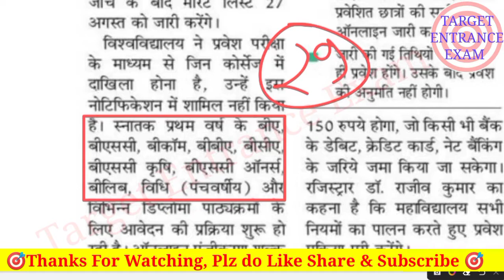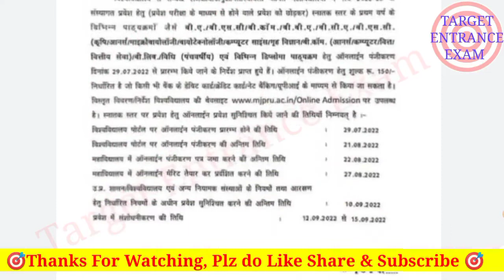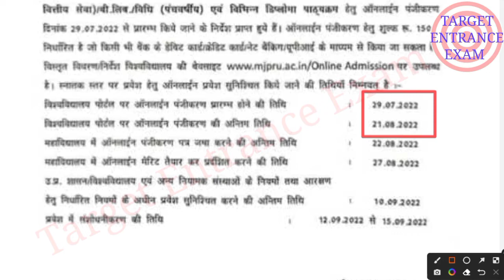MJPRU admission 2022| mjpru admission form 2022-23| mjpru admission 2022 online form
MJPRU Admission 2022-23
Mjpru Admission process 2022-23
mjpru Admission 2022 online form
mjpru B.A. admission 2022-23